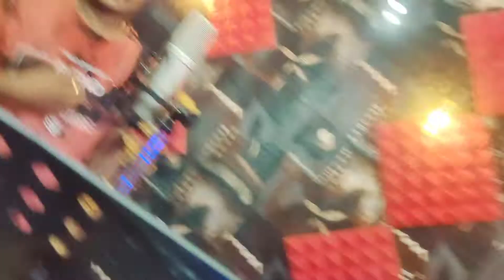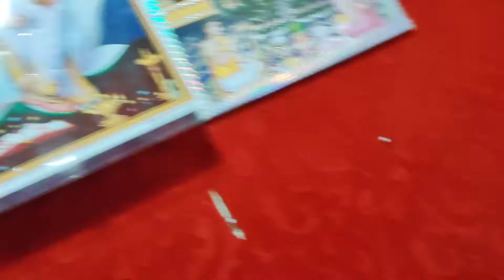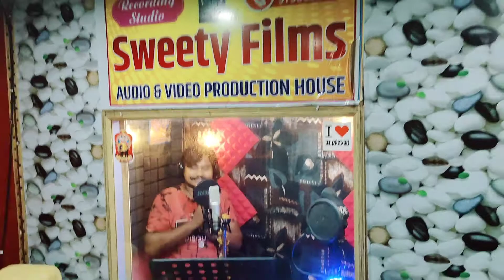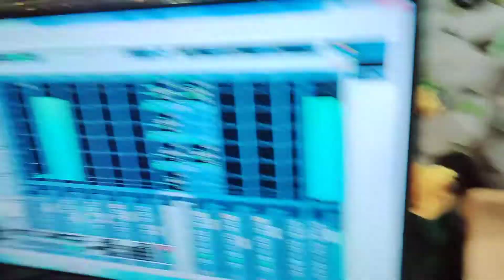देवी गीत को रिकॉर्डिंग करते समय गायक मदन कुमार यादव रोने लगा पूरा वीडियो देखें 😭😭🙏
Welcome to Madan yadav official youtube
                       Channel

Title:- देद तनी बेटा के दुलार
Singer:-Madan Kumar Yadav
Actrees:-
Lable:- Madan Yadav Official
Lyrics:- JP YADAV
Recording By -SWEETY FIlMS
Video SONG